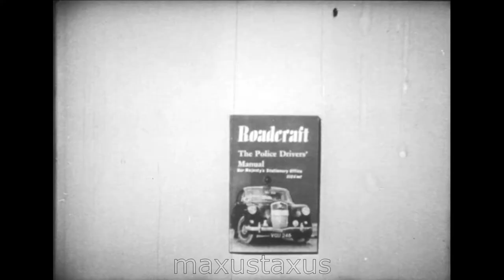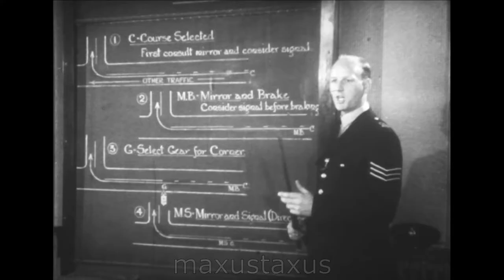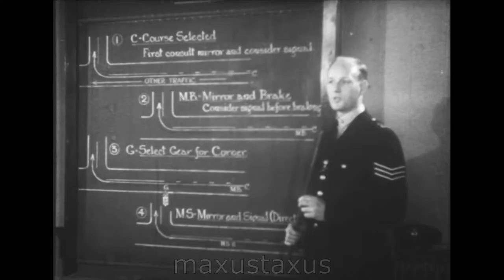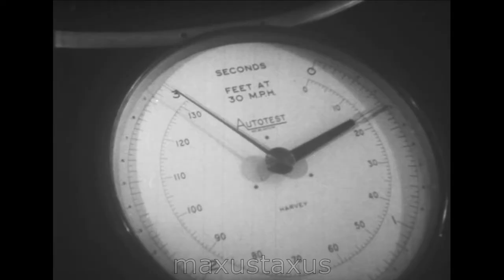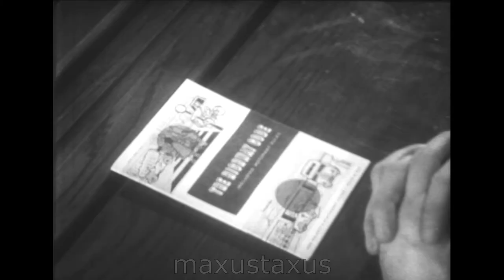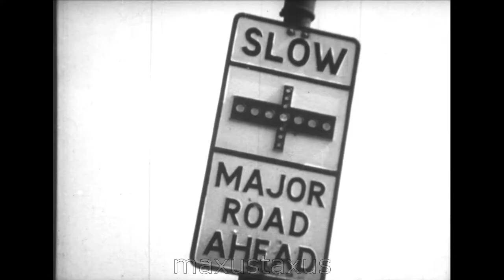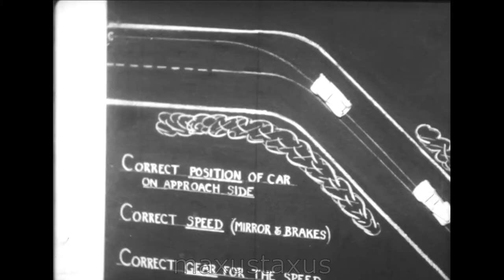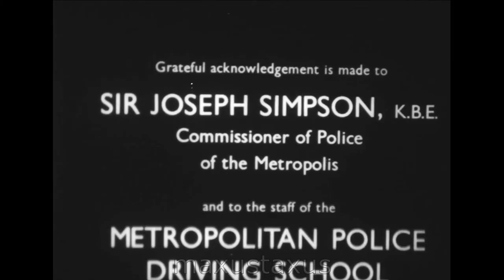Roadcraft, Learn With the Law: A 1960s Police Driver Training Programme C1962, 1960s F741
An interesting film about how the metropolitan police were trained to drive using the "Roadcraft" method back in 1962. It draws on the work of the Metropolitan Police Driving School.

I guess some of the basic principles have not changed that much, but it is facsinating to see the level of equipement available over 60 years ago!

Produced by Shell Mex - BP Ltd
With: Sir Joseph Simpson (KBE)
Narrator not credited.